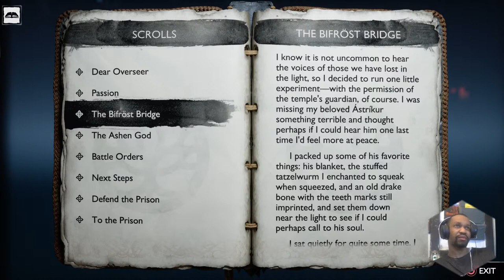King Morgan Plays God Of War RagnaRok Second Playthrough #3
Check ou